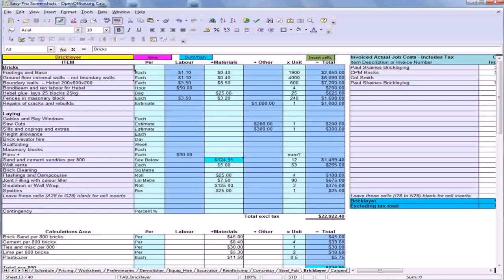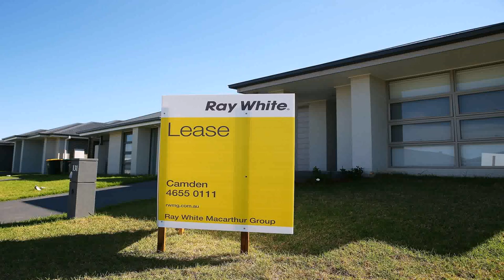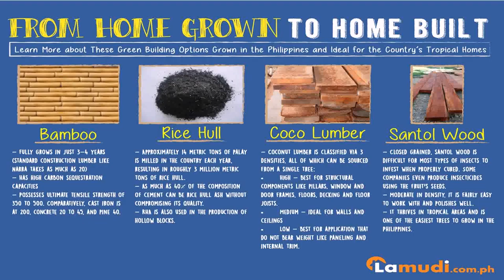Buy Car NY 5% DP